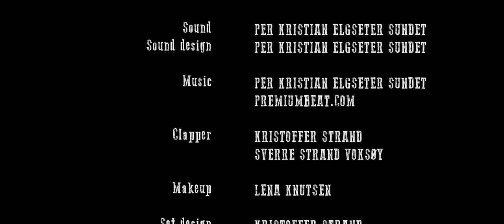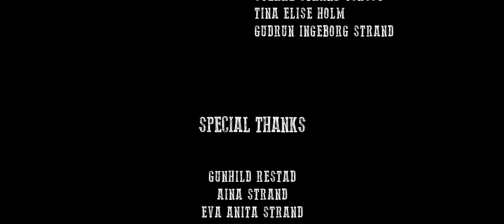TOMBED - Western Short Film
This short film is made nonbudget, with an awesome team and a lot of fun.

The poor farmer boy Jason is struggling to pay his rent, and ends up on death road with the cold and feared bounty hunter Wade.

Made at Smøla, North West coast of Norway.